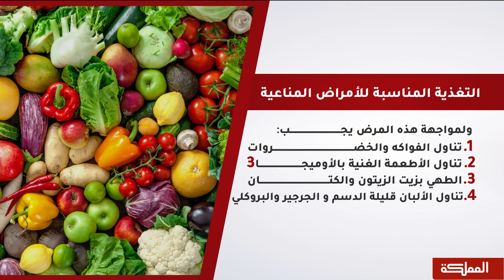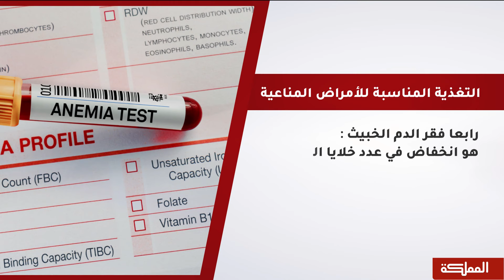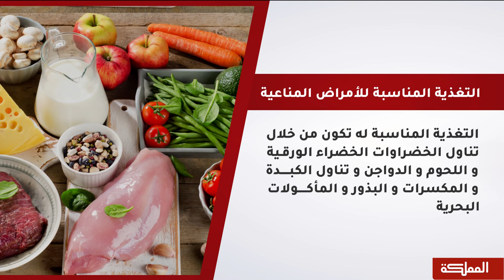البروتوكول الغذائي لأصحاب الأمراض المناعية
يعاني الكثيرون من أمراض مناعية متعددة، فالبروتوكول الغذائي لأصحاب هذه الأمراض مهم  حيث يهدف إلى تقليل الالتهاب والألم التي تسببها بعض هذه الأمراض.

الضيف:
اختصاصية التغذية أمل حداد